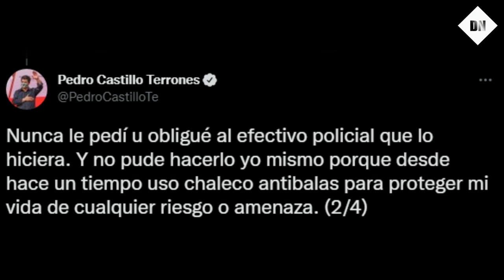Mávila Huertas CONTRADICE VERSIÓN de Pedro Castillo sobre el MALTRAT0 y DISCRIMINACI0N A PNP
En el programa de Mavila huertas 2022, se referio a la polemica actitud del presidente, y difundio un video donde contradise la version del mandatario.